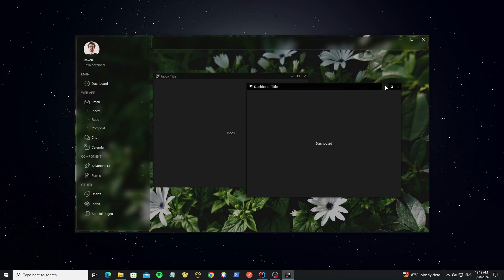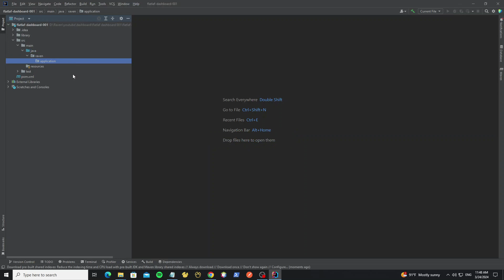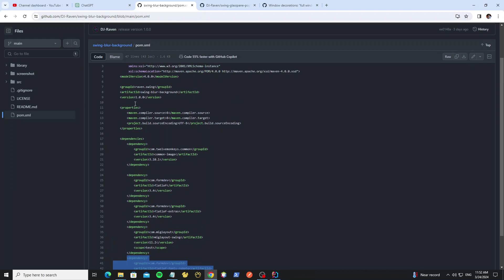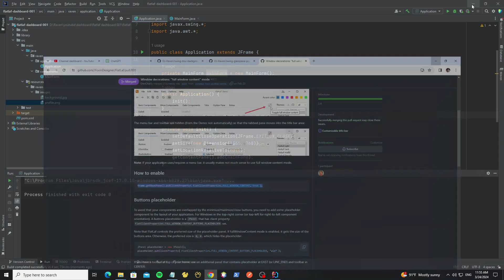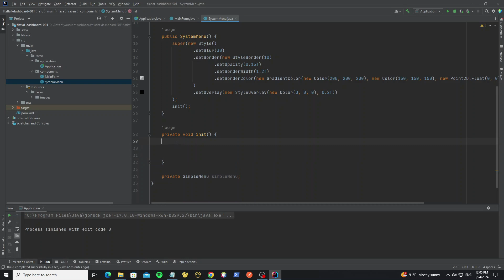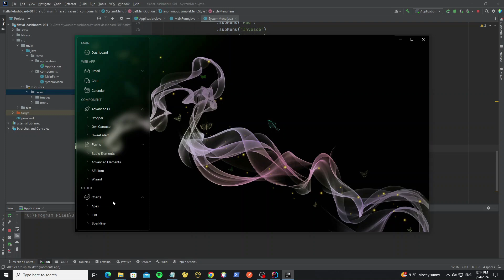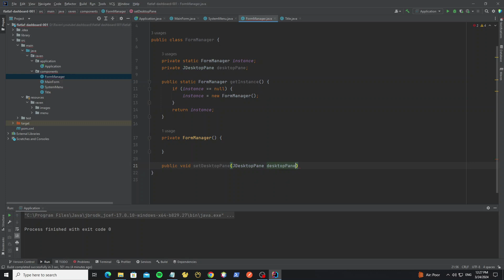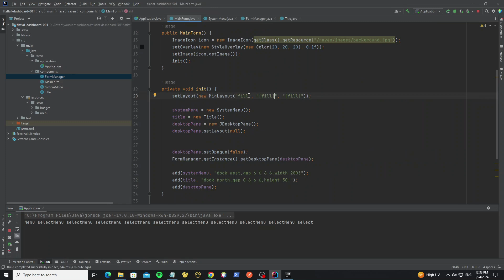Java Swing Dashboard with JDesktopPane and JInternalFrame using FlatLaf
This dashboard build with JDesktopPane and JInternalFrame using FlatLaf look and feel, and create the menu style blur background image